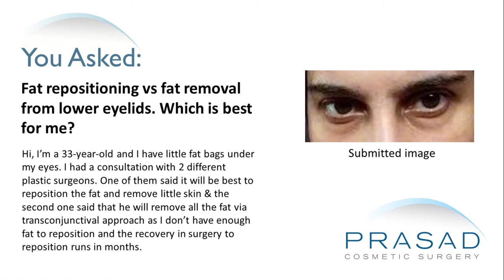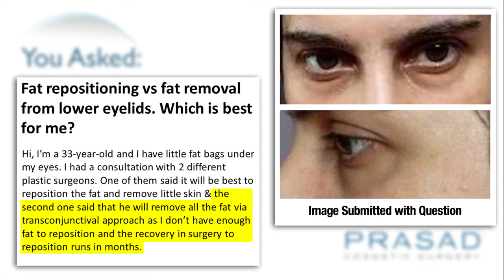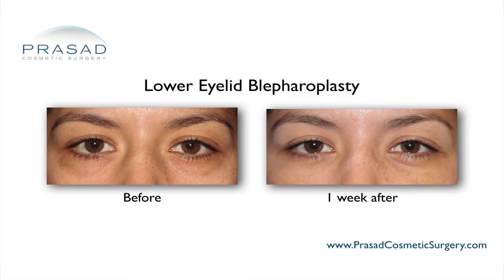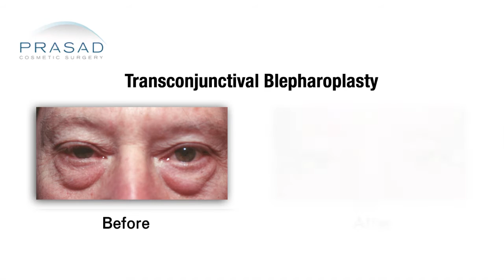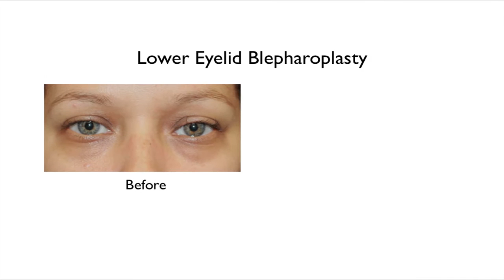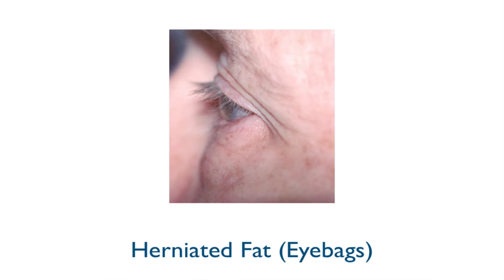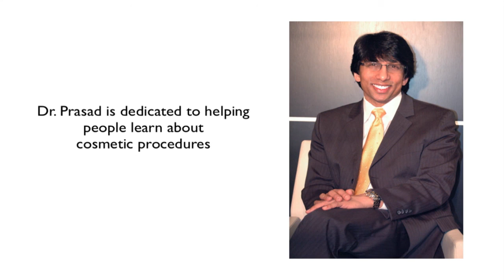Eye Bag Removal Surgery by a Specialist Avoids the Hollow Look and Unpredictable Fat Transposition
A 33-year-old gentleman has little fat bags under his eyes. He wants to know which the better option between fat repositioning and fat removal.

Dr. Amiya Prasad is an oculoplastic surgeon and has been practicing in Manhattan and Long Island for over 20 years. Cosmetic lower eyelid surgery is probably the most common procedure that he does, in addition to several other specialty areas in his practice.

The concept of transposition of fat has a natural appeal to the lay person who think it will have natural-looking results. Doctors who very openly advocate it appeal to this intuitive belief that taking out fat can make patients hollow, so they take the fat and move it. The similar logic was used a few years ago by another set of doctors who believed that the best way to treat under eye bags was to take fat from another area and put it under the eyes.

As a specialist who takes care of a lot of complications, Dr. Prasad has seen transposition patients who have had lumps and irregularities below the eyelid. Chronic swelling is also very common and is very hard to live with, so these patients needed him to revise their surgery.  Patients have to choose a procedure that’s predictable and will allow them to get back to their normal life.

In Dr. Prasad’s hands, he would not do transposition but a transconjunctival blepharoplasty for a patient like this gentleman. It means going behind the eyelid to address the under eye bags. He would sculpt and reduce the fat so it doesn’t protrude and create a bulge. He would also use adjuvant treatment such as platelet-rich plasma (PRP). This is derived from the patient’s own blood which he uses it routinely to help stimulate and improve skin quality. It also addresses skin texture and dark circles under the eyes which are all interrelated. Once that’s done, most people go back to work in less than a week. He performs these procedures under local anesthesia with LITE™ IV sedation so the complications and long recovery associated with general anesthesia can be avoided.

The doctor who recommended transposition is not necessarily wrong. There are many patients who came to him for a second opinion after they had transposition, and he reviewed their operative reports and saw no evidence of transposition. It doesn’t mean that the doctors didn’t do it but they tried to do it and the fat just retracted back to its original position.

When Dr. Prasad assesses patients, he also looks at the big picture and the interrelationships of volume in the eyelid-to-cheek junction. He also looks at volume in the malar and sub-malar area. He always emphasizes that the whole is greater than the sum of its parts. There is no surgery that serves all issues. For many male patients, taking away the negative of under eye puffiness is satisfactory enough for them. He suggests that this gentleman must think this through and discuss this again with the doctors.